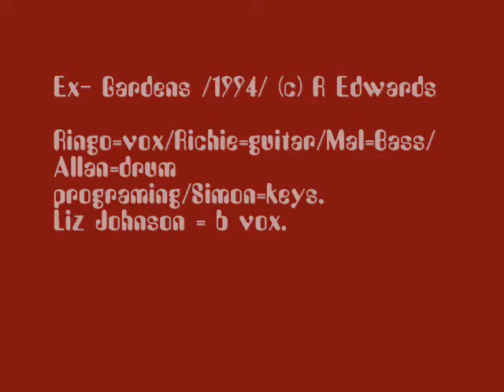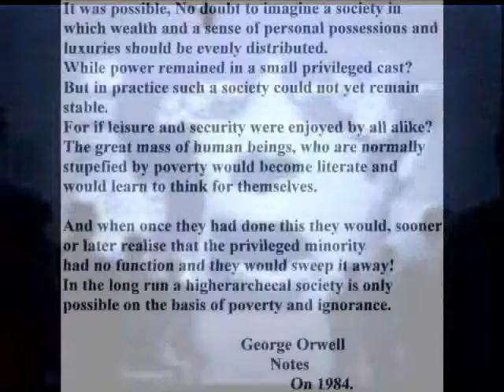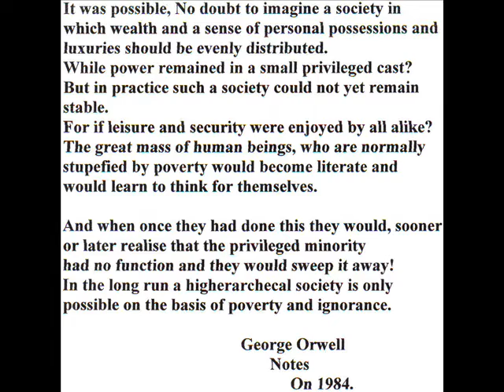Experimental Gardens / Jabbakarran / 1994 (c) R Edwards.PART 2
Ringo = vox and accoustic guitar/  Richie= Guitars / Mal= Bass and cubase/ Simon=keyboards/ Allan = Drum programming. Lizzy J = The Voice.